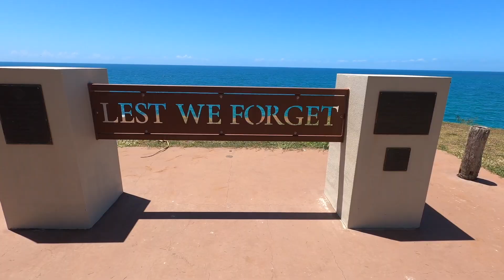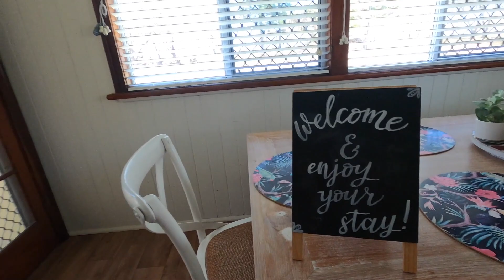PATROLLING OZ - ELLIOT HEADS ROCK POOLS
WHAT AN EPIC TIME AWAY WE HAD!

From fishing to checking out many rock pools to getting engaged!

Follow our journey as we transition from Part time to full time all from the assistance of our online hustle.

Reach out if you want more info!

Sharna & Tom - Patrolling Oz